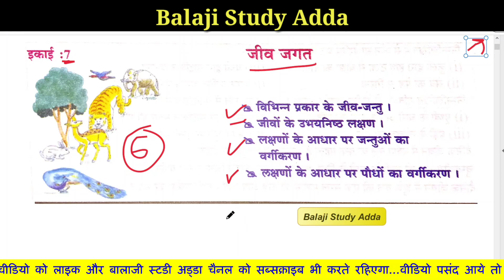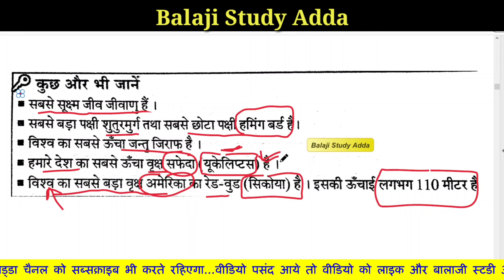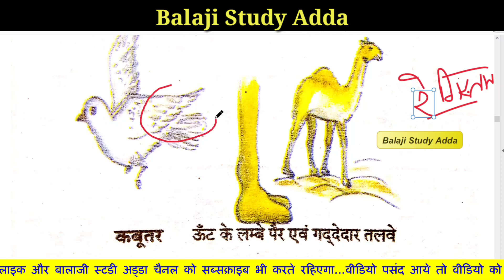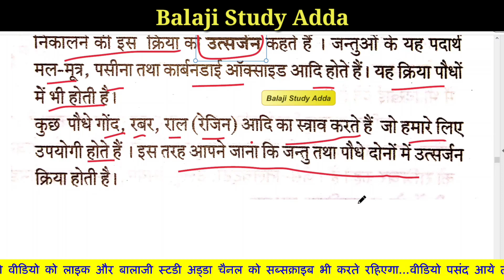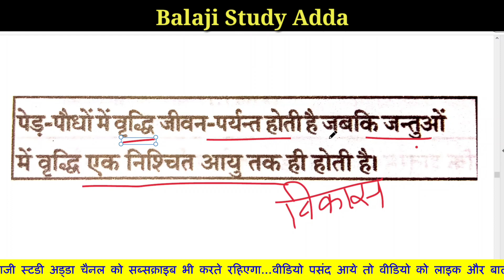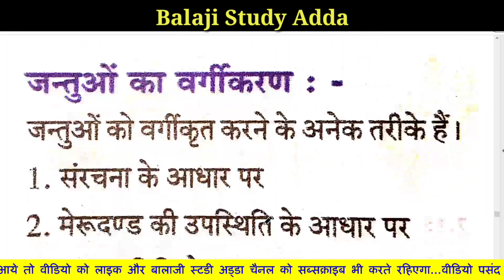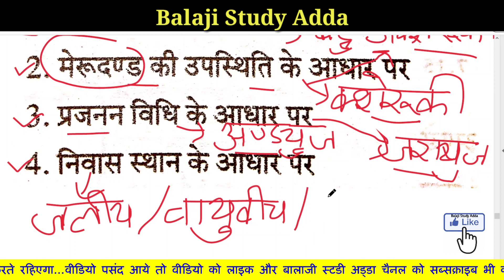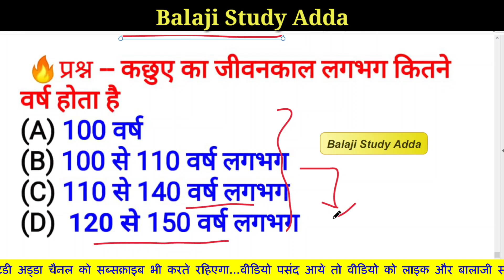SUPERTET 2020, Junior aided Vacancy SCERT SCIENCE CLASS 6 | CH-7